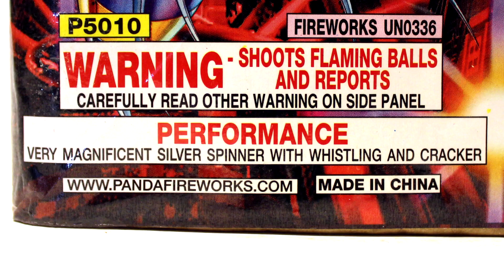Winda - Mercurial Bee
200g, 16 shot, by Winda Fireworks
Sorry for the poor quality of this demo, I will try and film this one again in the summer.